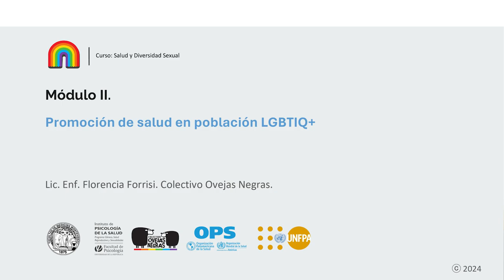M2V1 Florencia Forrisi